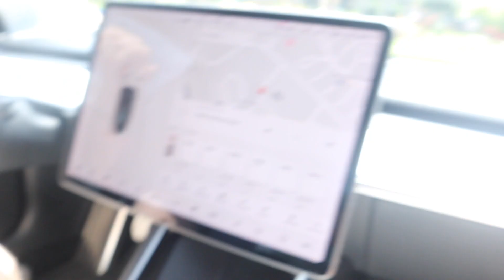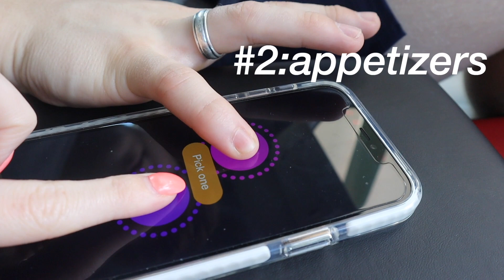DOING THE TIKTOK 4 COURSE MEAL TREND!!! *gave him a new dossier cologne!*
We make lots of other fun videos on this channel and on our others.

SOCIAL MEDIAS👇
Instagrams: